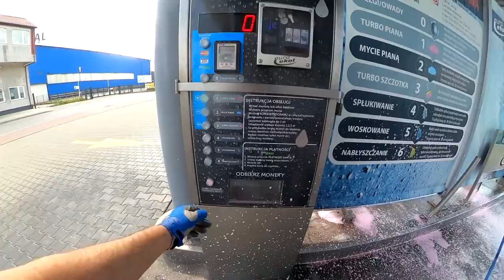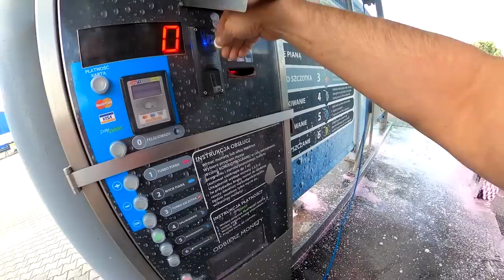AWANTURA POD ZAKŁADEM !!!